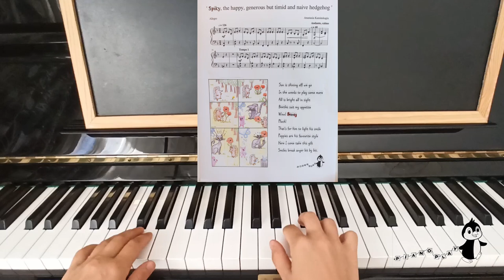Music fairy tale 'Blue Teddy Bear's friends :Spiky,the happy, generous but timid and naive hedgehog'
The music tale about Blue Teddy Bear's journey after meeting magic, kind creatures and travelling to distant lands continues . Blue Teddy Bear or
B Teddy B  has come home and meets his dear friends. Here in this new series of the music fairy tale we will meet all of his friends. Finally, we meet the happy hedgehog ' Spiky' ,  one of the closest friends of B Teddy B.

Spiky is always dancing on the bright side of things and wants to see his friends as happy and optimistic as him. He is quite shy though, and sometimes his 'always happy colors' come into conflict with the things he and his friends have to deal with.
No matter  the problems they may face, Spiky's desire to make things better, inspire and give strength to those around him.

Spiky, the happy, generous but timid and naive hedgehog :

Sun is shining off we go
In the woods to play some more
All is bright all in sight
Beetles suit my appetite
Wow! Beauty
Pluck!
That's for him to light his smile
Poppies are his favourite style
Here I come take this gift
Smiles break anger bit by bit.